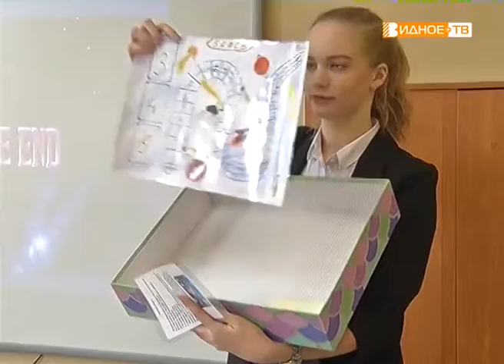"Астрономические чтения" - презентация проектов по астрологии